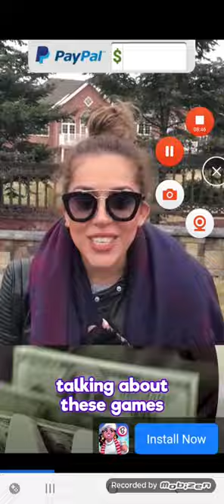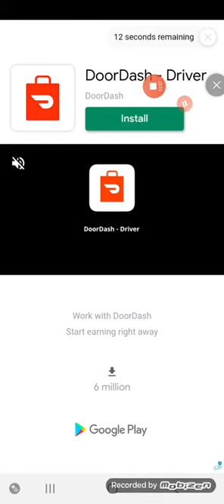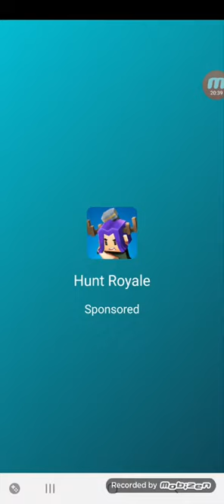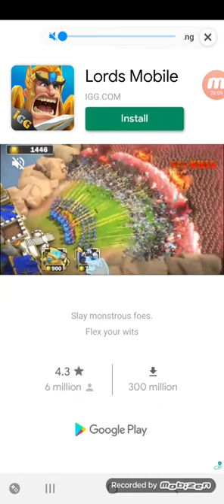playing wild castle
playing wild castle wildcastle wild castle app gameplayFOLLOW ME ON TIKTOK: JARRED333